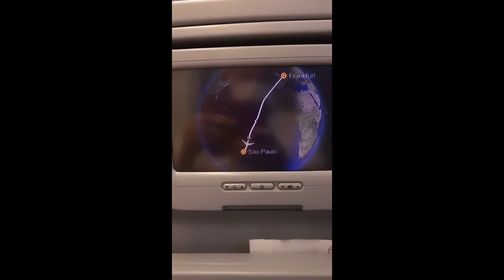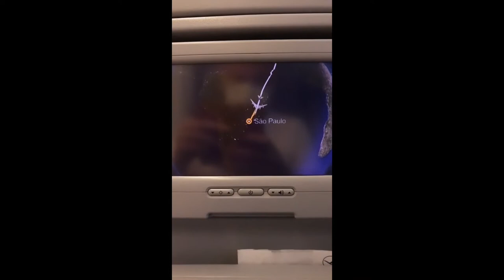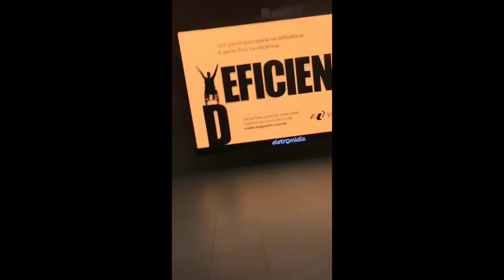Stories da minha viagem ao Brasil | UNIVERSO JAPÃO💁🏼‍♂️🇧🇷✈️